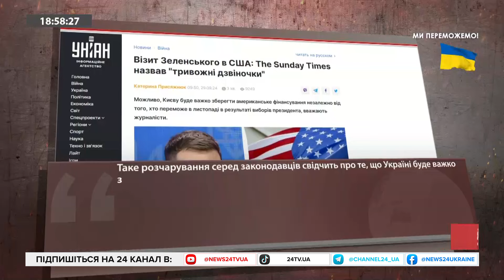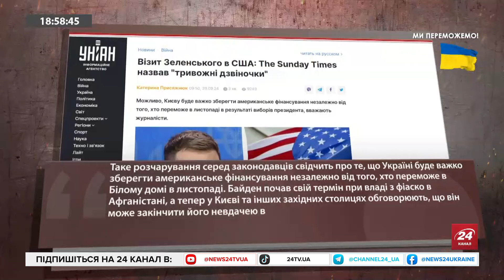ЗАСТУПИВСЯ за Маркарову! ПОТУЖНА відповідь Зеленського. Мирна ІНІЦІАТИВА Китаю і ПІДТРИМКА України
Чому Швейцарія підтримала китайсько-бразильську мирну ініціативу і що насправді це означає. В етері з ведучою Альбіною Підгірняк політолог та виконавчий директор Міжнародної асоціації малих громад Олексій Буряченко розповів навіщо насправді Пекін збирає «Друзів миру» та як Трамп використав зустріч із Зеленським для власної вигоди у передвиборчих перегонах у США. Окрім цього, експерт обговорив питання стосовно перспективи майбутньої архітектури безпеки у світі та ролі України у стабільному світовому укладі в майбутньому. Більше — у відео.